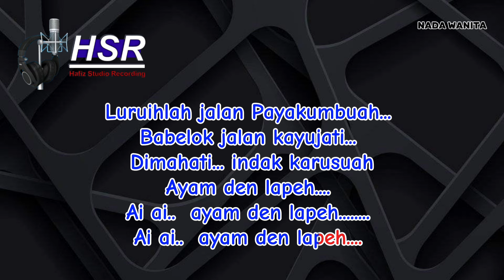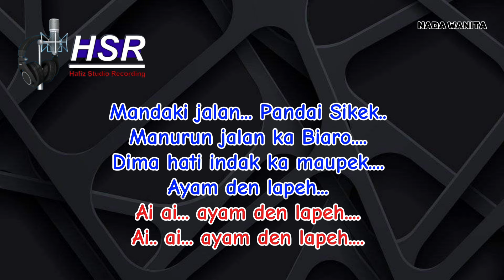AYAM DEN LAPEH KARAOKE || NADA WANITA || STYLE CACA THAI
Luruihlah jalan Payakumbuah
Babelok jalan kayujati
Dimahati indak karusuah
Ayam den lapeh
Ai ai ayam den lapeh
Mandaki jalan Pandai Sikek
Manurun jalan ka Biaro
Dima hati indak ka maupek
Ayam den lapeh
Sikua capang sikua capeh
Saikua tabang saikua lapeh
Lapehlah juo nan ka rimbo
Oi lah malang juo
Pagaruyuang Batusangka
Tampek bajalan urang Baso
Duduak tamanuang tiok sabanta
Ayam den lapeh